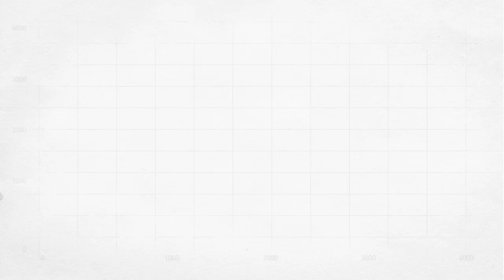Consumer Proposals - In Plain English: What You Need to Know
This short, 1 minute overview video provides insight on Consumer Proposals, which is the number one alternative to bankruptcy in Canada.  A Consumer Proposal allows you to settle your debts in negotiation with your creditors without declaring bankruptcy.  This is different than traditional debt consolidation or credit counselling as you are negotiating to pay back only an affordable portion of what you owe, rather than the full amount.

to arrange for a free, confidential evaluation of your options.  Sands & Associates is BC's largest firm focused exclusively on helping individuals solve their financial problems.